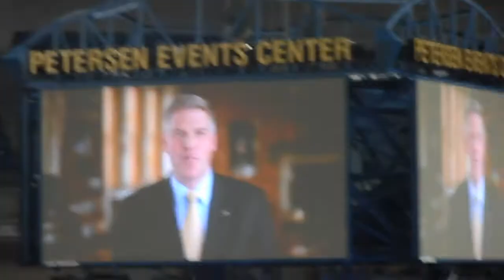2014 2015 Pitt Panthers Basketball T-shirt Toss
Highlights of the 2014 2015 Pitt Panthers t-shirt toss at Petersen Events Center